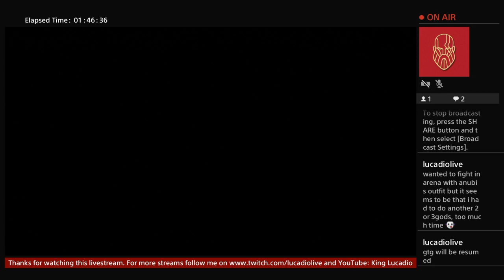ASSASSIN‘S CREED ORIGINS EXTRA 2